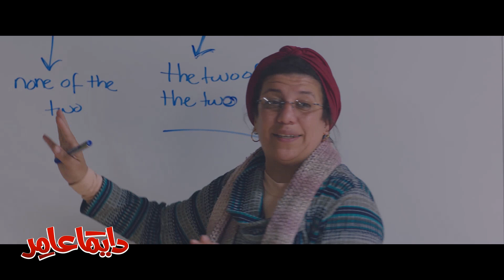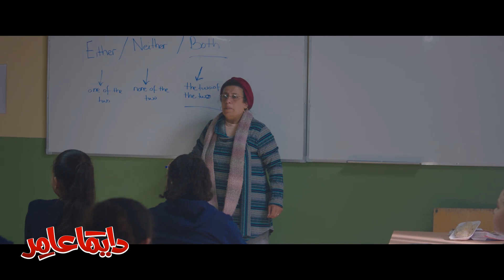دايماً عامر| الحلقة 5| ضحك هستيري في حصة ميس همت!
دايمًا_عامر
هذا العمل غير متوفر في مصر